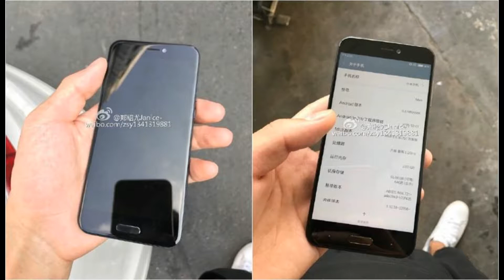intex Aqua Young 4G,Xiaomi Mi 5C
Follw me

 5.5-inch in screen size
 Qualcomm's Snapdragon 625
 3GB RAM, 64GB storage
 3200mAh battery
 12MP sensor on the back and an 8MP sensor

Aqua Young 4G handset at Rs. 4,199
 4-inch AMOLED
 1.3GHz quad-core processor
 Android 6.0 Marshmallow
 512MB of RAM and 4GB of internal storage
 expanded up to 32GB via microSD card
 2MP rear camera with LED flash
 VGA resolution front-facing camera
1500mAh battery